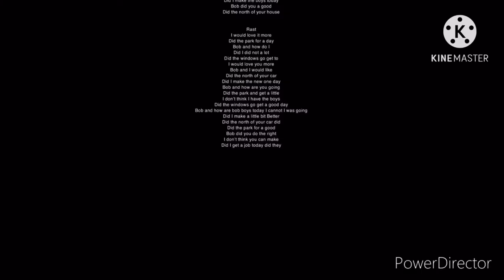2 mario enimes gets grounded